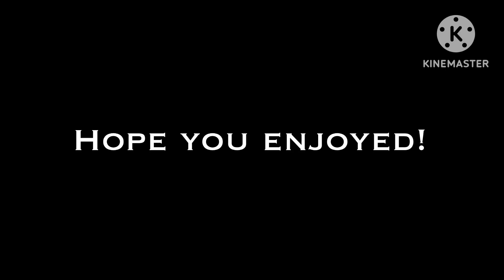For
@TrolleyTheCreator I did it, I hope he like it!